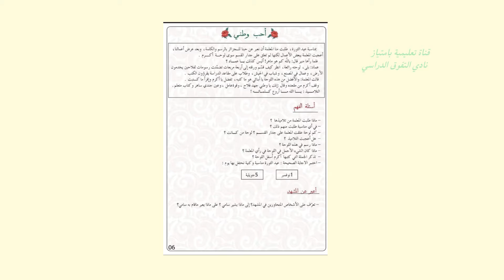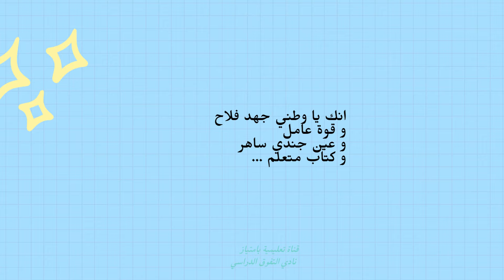نص فهم المنطوق احب وطني للسنة الثالثة ابتدائي